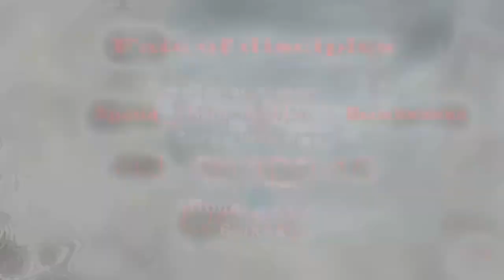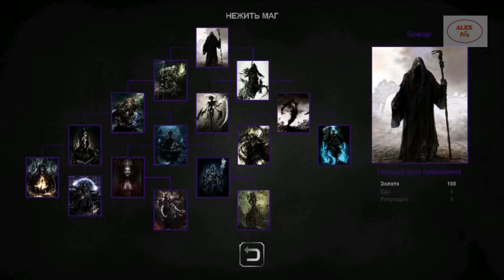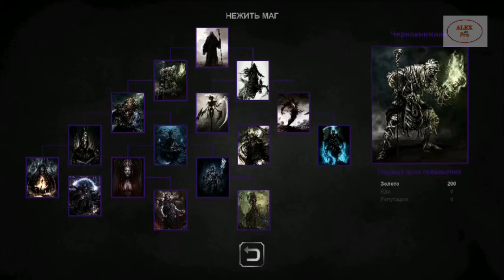Fate of Disciples игра на андроид (новое название Grim wanderings)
Обзор игры Fate of Disciples на телефон (андроид)

Пошаговая RPG старой школы, рогалик

Вам предстоит исследовать случайно сгенерированные карты, наполненные захватывающими событиями, участвовать в тактических сражениях и принимать стратегические решения. В игре представлено около 500 разных существ, несколько сотен событий и огромное количество артефактов и зелий

Произведение «Fate of Disciples игра на андроид» созданное автором по имени AlexdnPro, публикуется на условиях лицензии Creative Commons «Attribution-NonCommercial-NoDerivatives» («Атрибуция — Некоммерческое использование — Без производных произведений») 4.0 Всемирная.